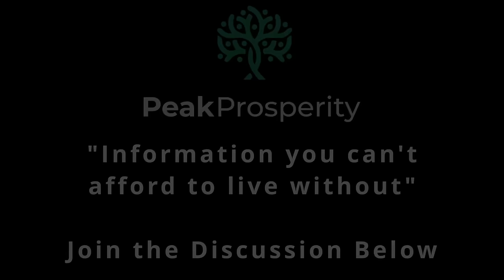The Battle to Uphold the Constitution - Peak Prosperity Podcast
You know what’s crazier than a NY Department of Health? The Appeals Court judges who ruled that NY lawmakers “don’t have standing” to argue their Constitutional right to make and pass the laws of NY state. Once the rule of law is seen to be capricious and arbitrary, why bother living lawfully?

You can follow Attorney Bobbie Anne Cox on X: @Attorney_Cox and substack: @Attorneycox

New to Peak? Learn more now and take action, gain access to our FREE foundational learning page with more than 4.5 hours of lessons and much more

Got Bullion?

📢 NOTE: Annual members to PeakProsperity.com get all episodes of Prospering with Integrity (and much more!) as a perk of the subscription. 🕵️‍♂️🎁

Truth @PeakProsperity

Gettr @PeakProsperity